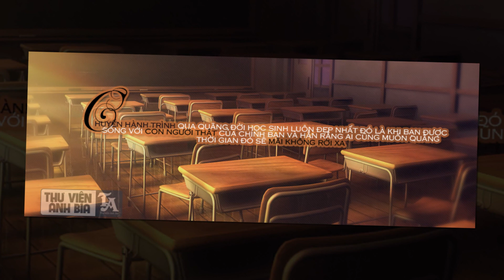Ngày Ấy Bạn Và Tôi - Lynk Lee [12A4 - THPT Nguyễn Thái Bình (2011-2012)]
Song: NGÀY ẤY BẠN VÀ TÔI
Writer & Singer: Lynk Lee
Video Made & Uploaded by: Thảo Trần.